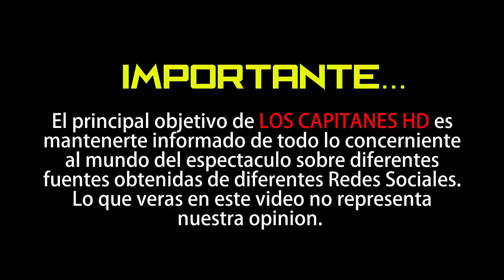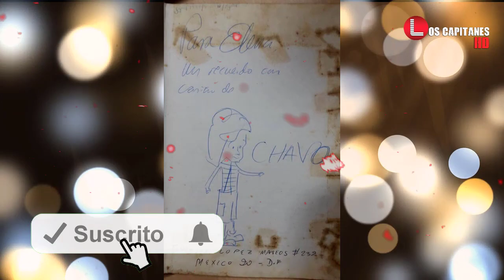Circula foto inédita del elenco original de la vecindad del 'Chavo del 8'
La fotografía en blanco y negro encantó a fans de todo el mundo.

Miguel Valdés, nieto de 'Don Ramón', compartió una imagen inédita del elenco del ‘Chavo del 8’.